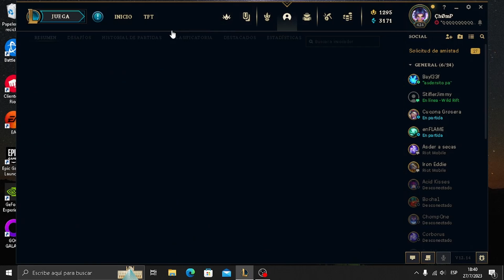Maestro Yi vs Rammus y CC enemigo | Guía de Counterpicks | HAZ ESTO PARA GANARLE A TUS COUNTERS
En este video, te mostraré cómo llevar a Maestro Yi al siguiente nivel enfrentando a un poderoso Rammus y una composición enemiga repleta de control de masas (CC). Aprende a esquivar y contrarrestar las amenazas, maximizando el potencial de daño de Yi y llevando a tu equipo a la victoria.